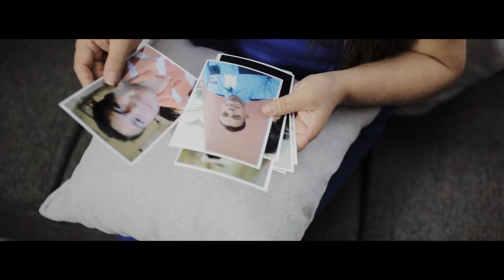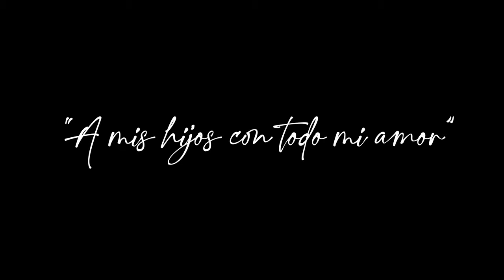MIS HIJOS SON MI TESORO- Otilia Rodríguez (Vídeo Oficial)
Tema: "Mis hijos son mi tesoro"
Artista
Autor: Desconocido
Beat: Brujo Beats
Audio: Charly MC
Vídeo: Aliud
Producción